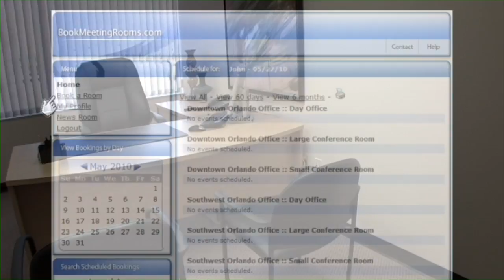Execu-Suites | Hourly Office Rental Orlando Florida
Don't need a full time office? Rent one of our beautifully furnished Day Offices for as little as $10 per hour - a part of our orlando virtual office solutions .  Your guests will be greeted by our warm friendly receptionist and be seated in our elegant reception area.  Use either of our two Orlando locations-Downtown in the historic Angebilt building or the Regions Bank Building in SouthWest Orlando close to I-4 and the turnpike.